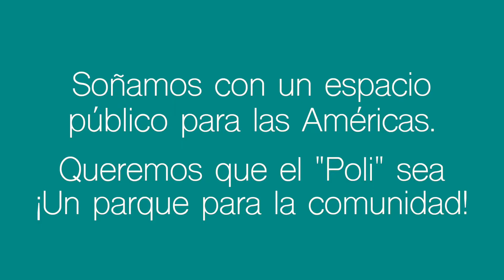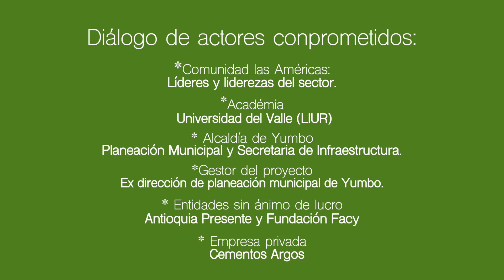Capacitación Agentes de Cambio ADAPTO: Yumbo, Colombia (2-4 Abril 2019)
Este taller tenía como objetivo contribuir al fortalecimiento del equipo de trabajo de la Universidad del Valle, encargado de la ejecución del proyecto Adapto e identificar y promover el surgimiento de nuevos liderazgos, por ello se enfocó en diagnosticar la situación actual Los objetivos de este taller son contribuir al fortalecimiento del equipo de trabajo de la Universidad del Valle, encargado de la ejecución del proyecto Adapto, e identificar y promover el surgimiento de nuevos liderazgos. Es por eso, que el taller se enfocó en diagnosticar la situación actual del equipo, en motivarlos en generar reflexiones frente al nivel de compromiso individual y en la importancia del trabajo en equipo. Se utilizó una metodología de taller reflexivo y se desarrollaron las siguientes actividades